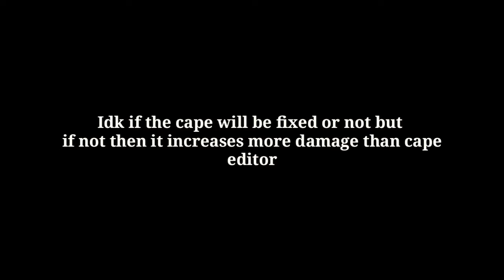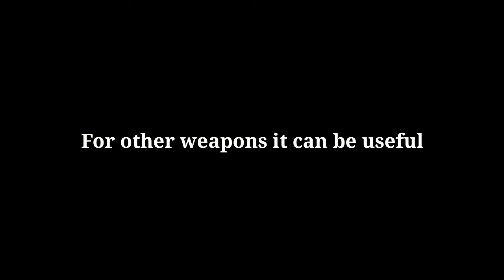New MASK, CAPE and BOOTS Test | New Best Cape? - Pixel Gun 3D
👋Hey guys!
Today I show you the test of the Ultimate defense equipment in pixel gun 3d

🎵Song:🎵

About me:
I have 5 accounts
3 clans: PIXEL LEGENDS ID:19135669